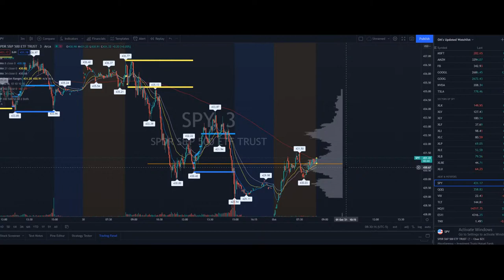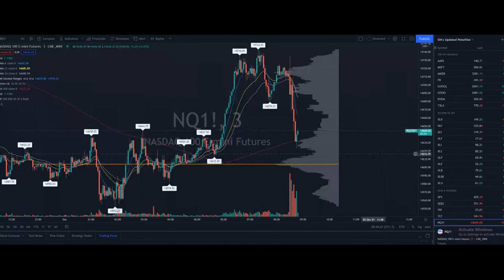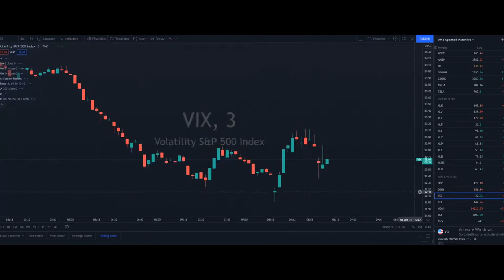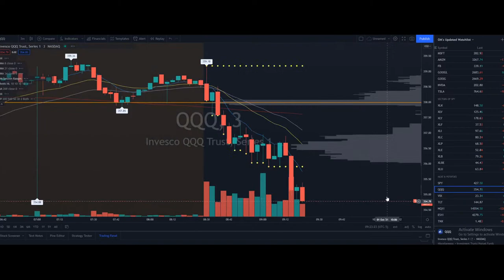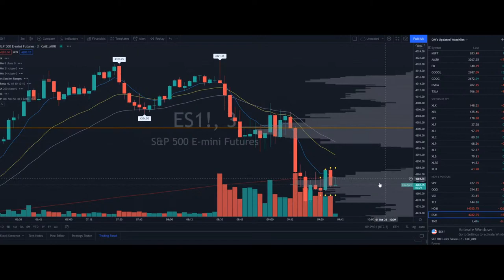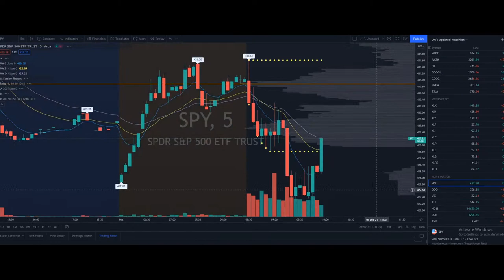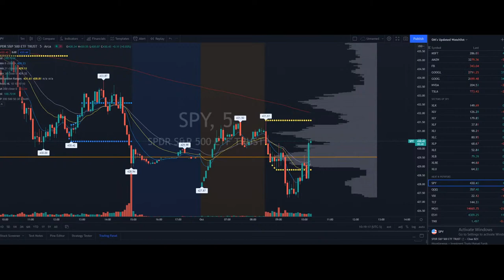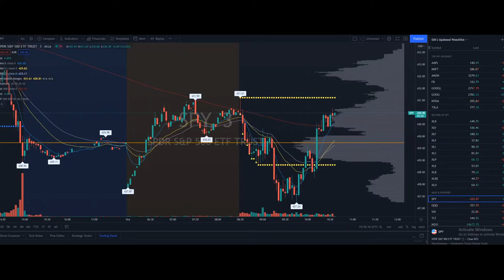ETF Options Live Stream! - October 1, 2021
Support the server and the streams: Get access to the Making Millionaires Podcast